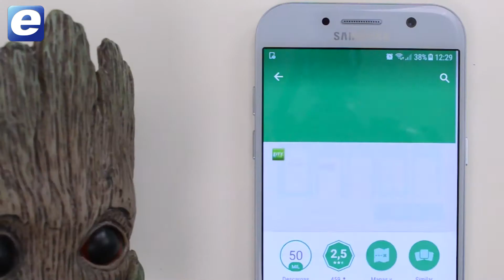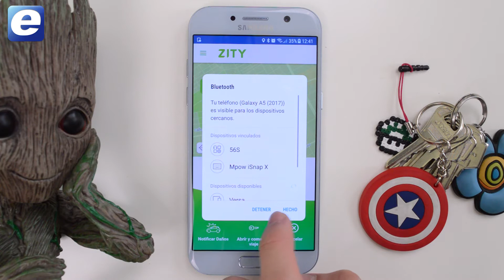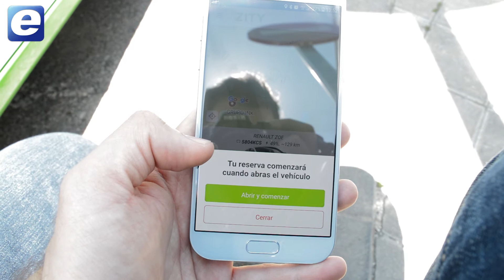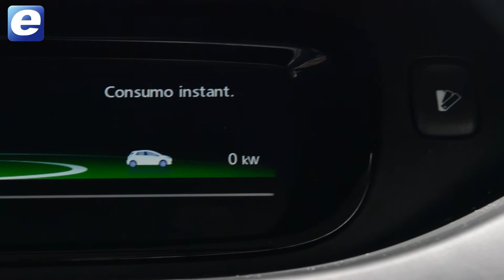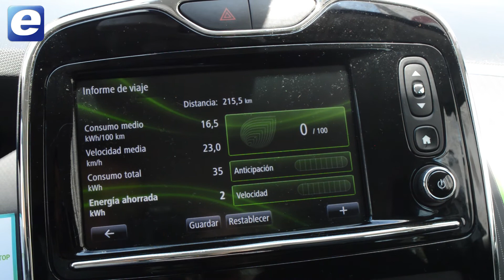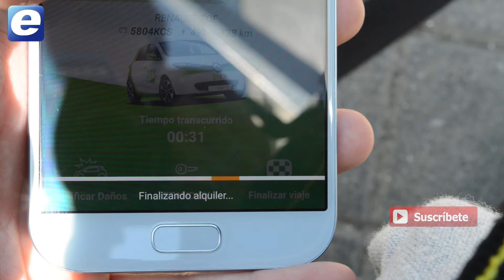Zity, alquiler de coche eléctrico por minutos